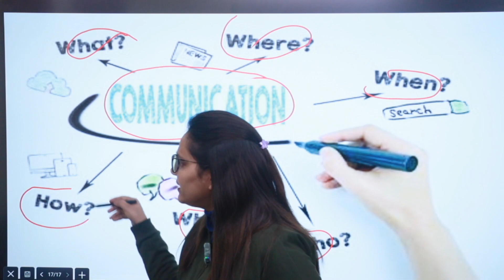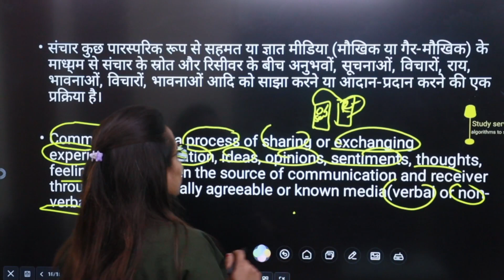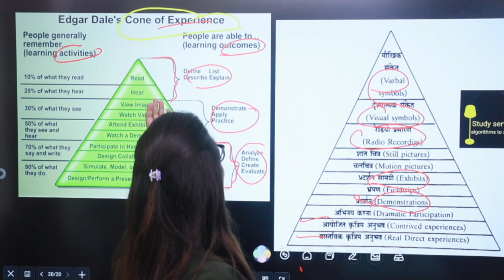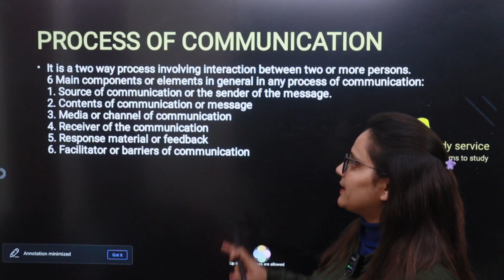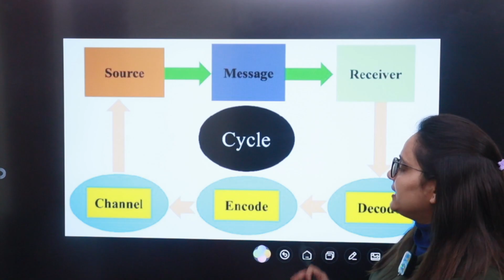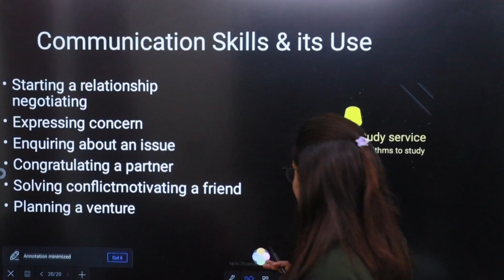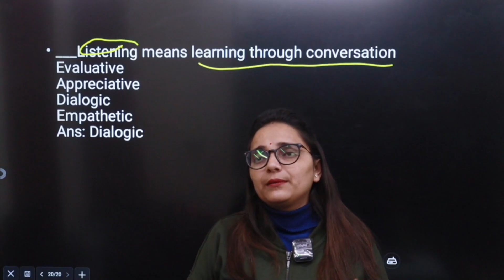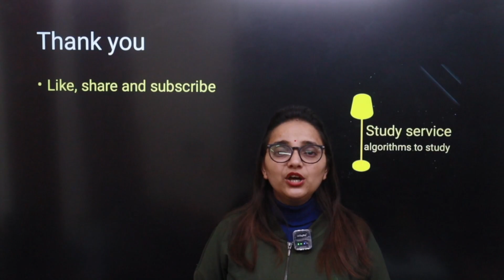HP PGT-2024 | B.Ed Portion | Unit -3 Communication skills & Its Uses